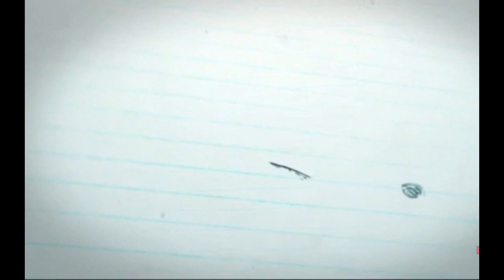Surprise!!!!Gift from Dada and Ajja | Jash 3rd year Birthday celebration Party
Surprise Gift from Dada and Ajja
Jash 3rd years Birthday celebration Party
Birtday Party